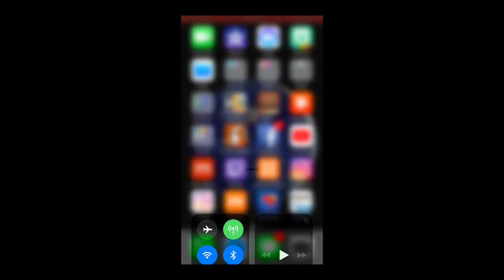Boring VOLG #7 Hummingbirds and Goodbye to 4K